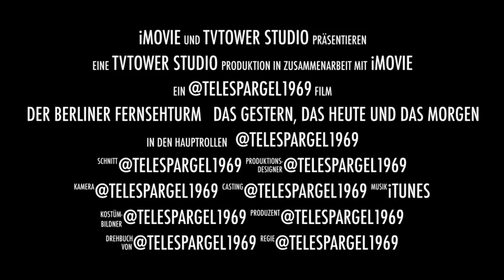[Trailer] Der Berliner Fernsehturm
Trailer für Videos zum Berliner Fernsehturm